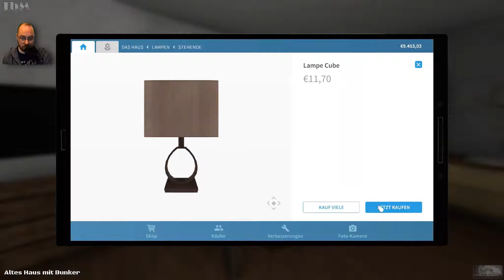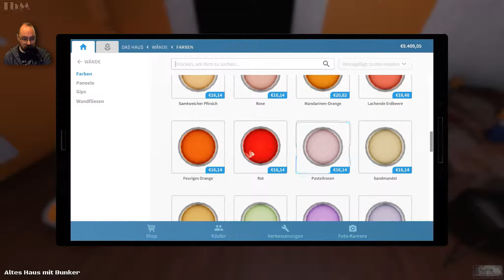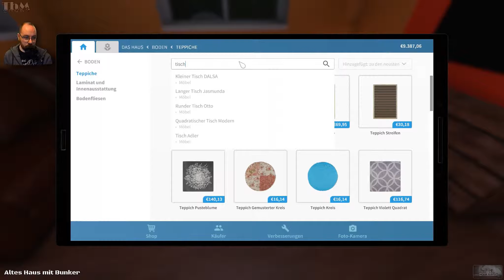House Flipper #012 — Oranges Shabby-Wohnzimmer [60fps][Let's Play]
In "House Flipper" sind wir ganz in der Tradition diverser Einrichtungs-Sendungen derjenige der das Haus nicht nur putzt, streicht, fliest, Wände einreißt und wieder aufbaut, sondern auch noch derjenige der die Möbel zusammenbaut und eben ALLES komplett selber macht.  Quasi die "Ein-Mann-Tine-Wittler".  Seht mir zu, wie ich nicht nur einen Bunker wieder bewohnbar mache...

━━┫ Let's Play
━ Kommentiertes Gameplay von TbMzockt
━━┫ Musik
━ Intro: FreeSound.org
━ Outro: Versch. Künstler